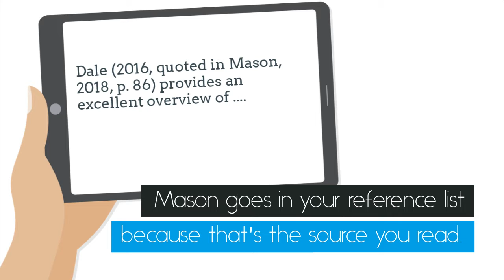Referencing top tips: secondary referencing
A video from Newcastle University Library about secondary referencing.